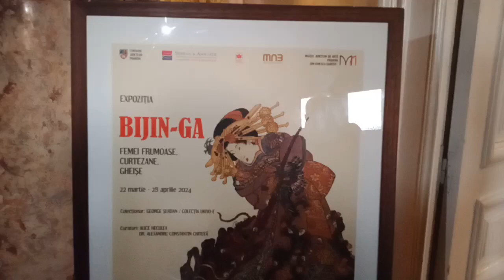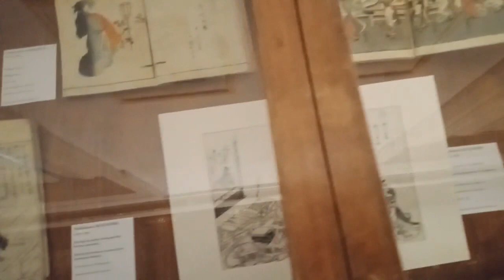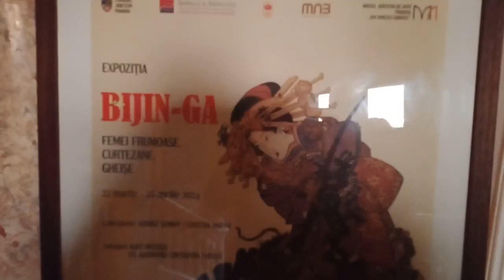Expozitia de stampe japoneze Bijin Ga la Ploiesti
Muzeul Județean de Artă Prahova „Ion Ionescu-Quintus” găzduiește expoziția „Bijin-Ga”, prima expoziție de stampe japoneze la Ploiești, în cadrul căreia sunt expuse un număr de 62 de lucrări (înrămate unic, diptic și triptic), din Epoca Edo (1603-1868) şi Epoca Meiji (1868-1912), realizate de 20 dintre cei mai importanți artişti japonezi, printre care: Kitagawa Utamaro, Chobunsai Eishi, Katsushika Hokusai, Kikukawa Eizan, Utagawa Toyokuni I, Utagawa Kunisada, Toyohara Chikanobu, Kunisada Kuniyoshi, Utagawa Hiroshige sau Goyo Hashiguchi.
În expoziție, puteți admira și o colecție de chimonouri creație Laura Karaman.
Spectaculoasa expoziție cuprinde piese din colecția Av. George Șerban și este curatoriată de Alice Neculea și Alexandru Chituță.
Vernisajul expoziției Bijin-Ga s-a desfășurat în prezența academicianului Mircia Dumitrescu, avocatului George Șerban – colecționarul din generozitatea căruia este organizat evenimentul, scriitorului Florin Sicoie – directorul Muzeului Județean de Artă Prahova „Ion Ionescu-Quintus”, expertului Alice Neculea – artist plastic, șef de secție al muzeului, și managerului general al Muzeului Național Brukenthal Sibiu, Alexandru Chituță.